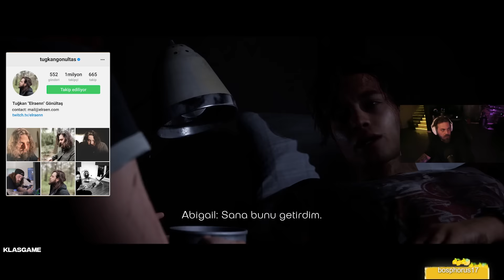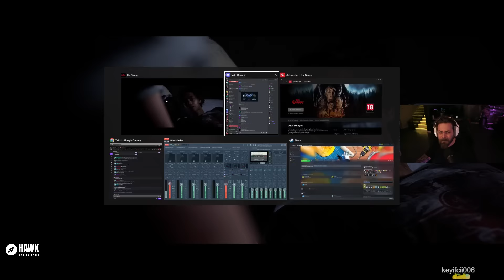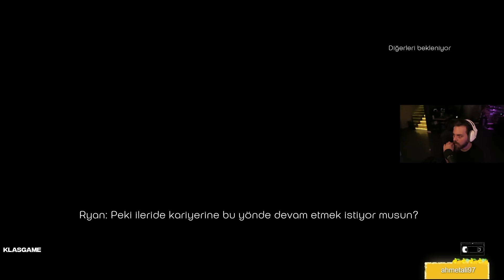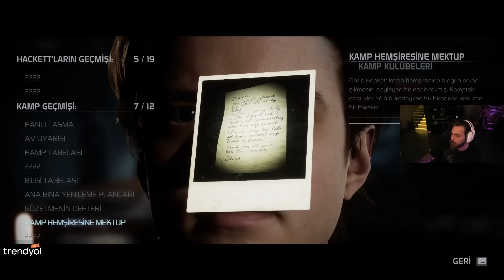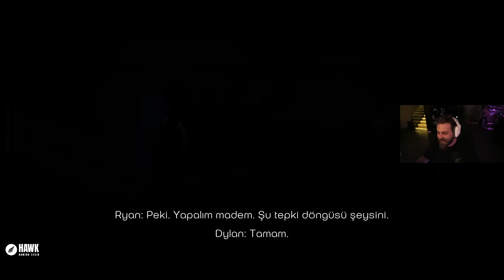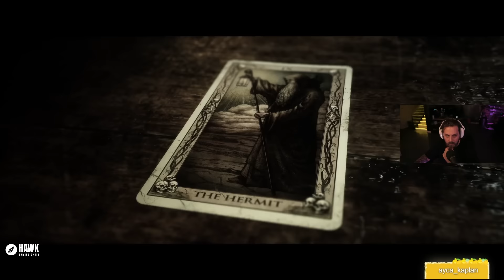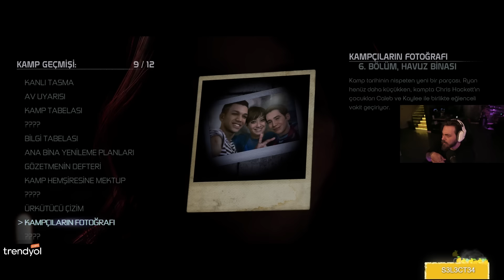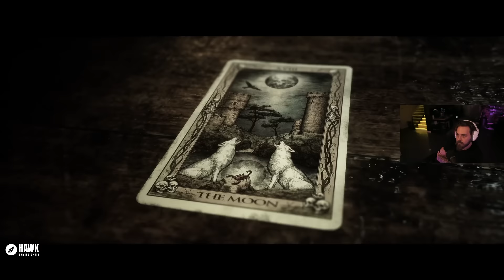ELRAENN EKİP İLE THE QUARRY OYNUYOR | DOLUNAY #3